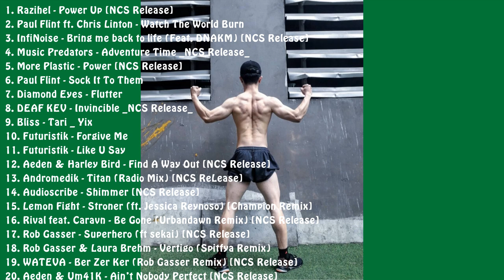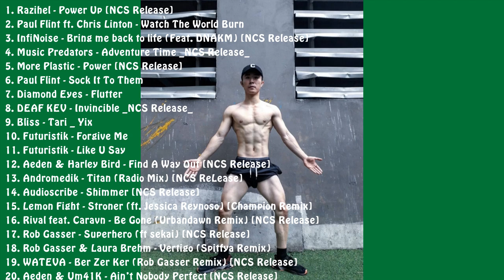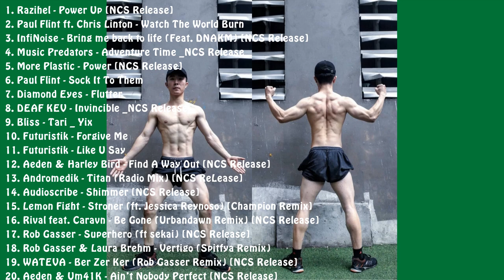Top 20 Most Popular Songs by NCS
Music workout
Tracklist:
2. 0:03:15 Paul Flint ft. Chris Linton - Watch The Worl Burn
4. 0:11:28 Music Predators - Adventure Time _NCS Release_
6. 0:18:38 Paul Flint - Sock It To Them
7. 0:21:44 Diamond Eyes - Flutter
8. 0:25:44 DEAF KEV - Invincible _NCS Release_
9. 0:30:17 Bliss - Tari _ Yix
10. 0:32:46 Futuristik - Forgive Me
11. 0:35:50 Futiristik - Like U Say
15. 0:50:45 Lemon Fight - Stroner (ft. Jessica Reynoso) [Champion Remix]
18. 1:02:50 Rob Gasser & Laura Brehm - Vertigo (Spitfya Remix)